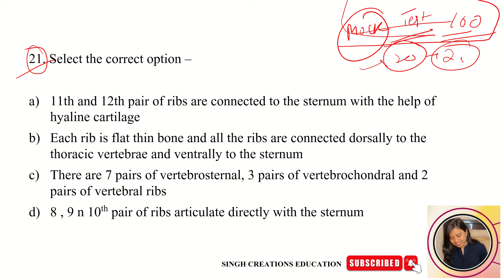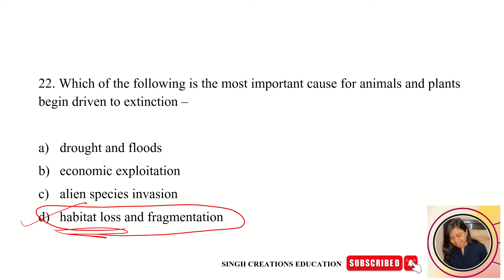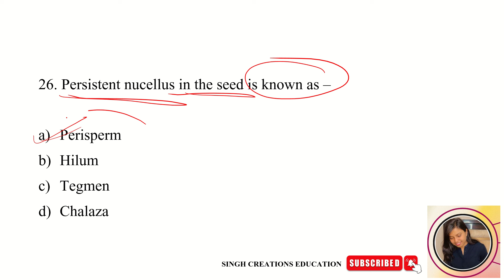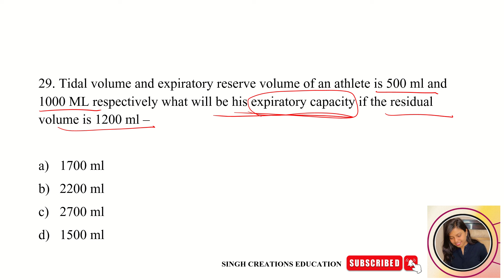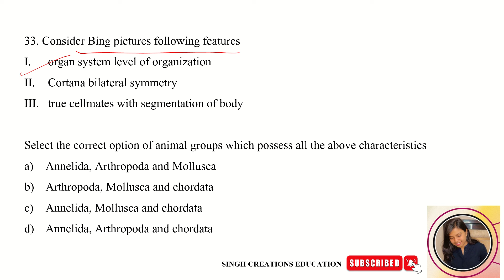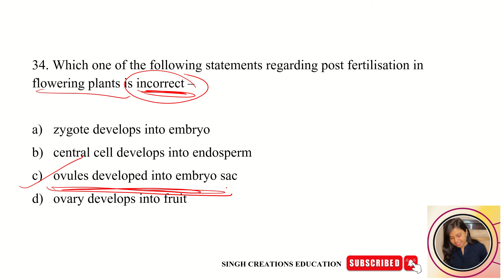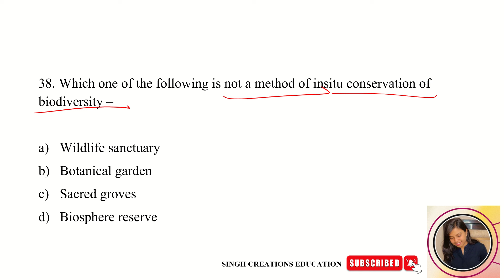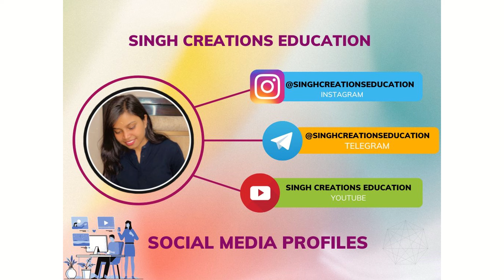NEET Biology Most Expected Questions 2024 | Biology Full syllabus revision for NEET 2024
Hello students thanks a lot for watching this video.